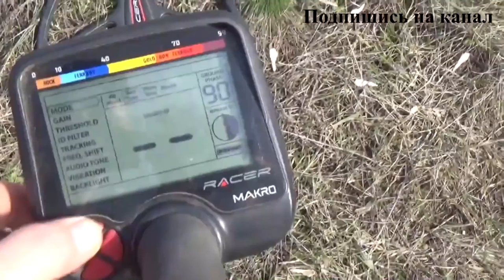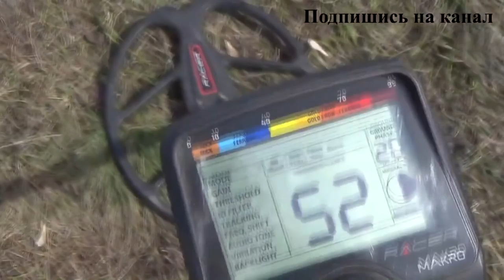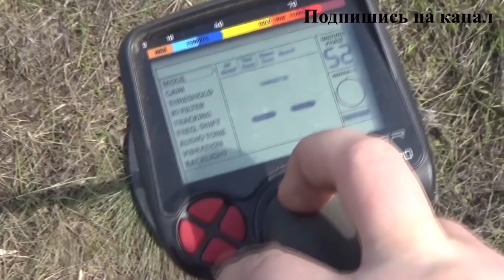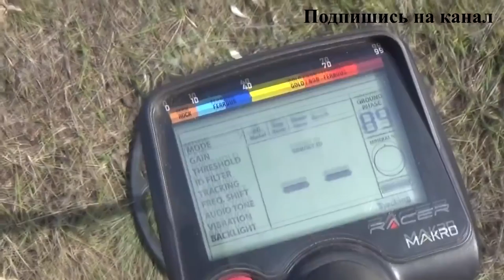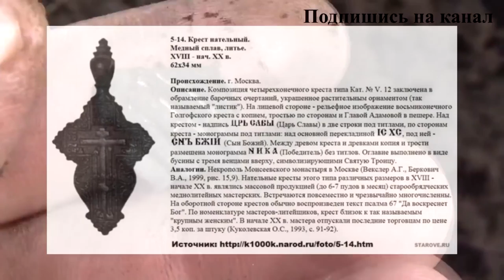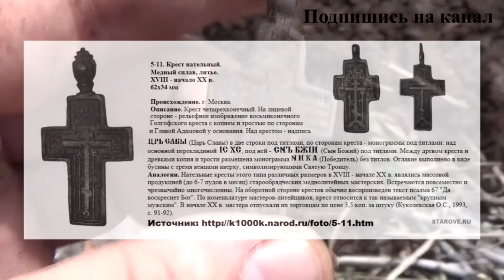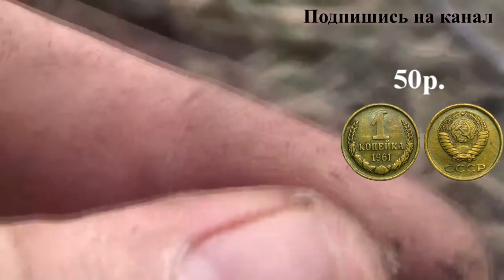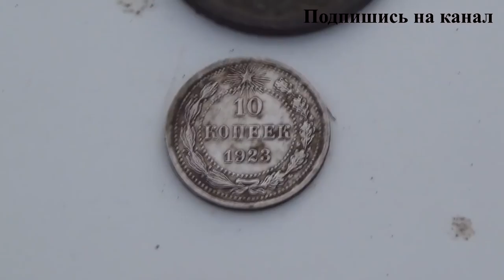Стоит разыгрывать монеты на копе или нет...